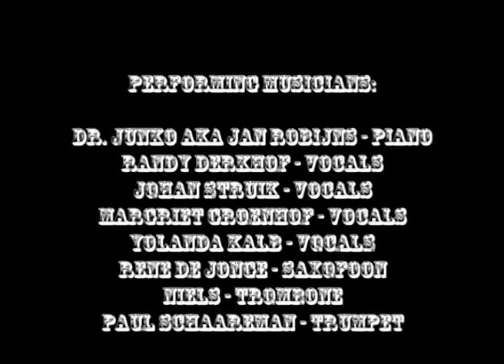Dr Junko & his Partners - Live HQ @ Rhythm & Blues Festival 1999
Dr. Junko & his Partners - Live @ 2e Rhythm & Blues Festival 1999 (Jongepier) de voorloper van het huidige

00:00 Fire on the Bayou
03:36 Kinfolk
06:43 Goin' Back To New Orleans
07:50 Basin' Street Blues
11:13 Goodnight Irene
12:05 Iko Iko
14:21 Didn't He Ramble
16:20 Aftiteling